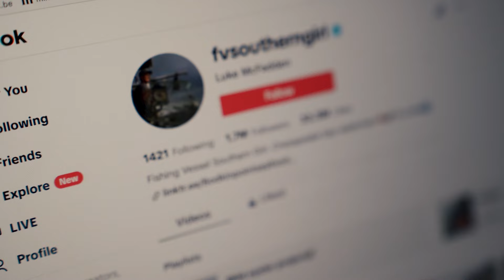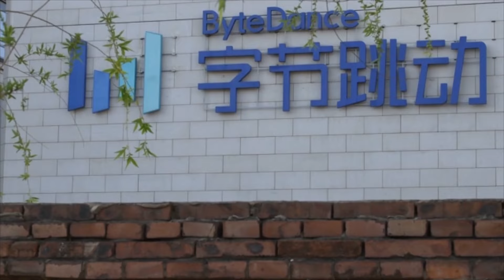الالاف من الفلسطينيين يفرون من رفح مع تقدم الجيش الإسرائيلي | الأخبار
في وقت تجري فيه مفاوضات الفرصة الأخيرة في القاهرة للتوصل إلى هدنة بين إسرائيل وحركة حماس، المزيد من الفلسطينيين يفرون من رفح مع تقدم الجيش الإسرائيلي وسيطرته على معبر رفح. كما يرفض الفلسطينيون أي شكل من أشكال الوصاية على المعبر، وصحيفة إسرائيلية تفيد بأن شركة أمن أمريكية ستتولى إدارته بعد انتهاء العملية العسكرية الإسرائيلية.